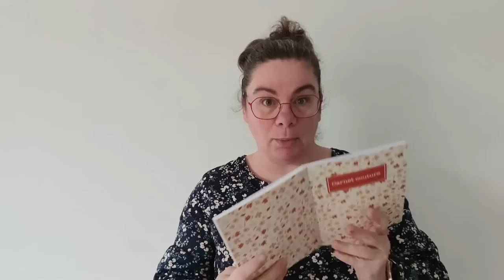Bilan Couture #22 Closet core patterns, Super Bison, Cactofil